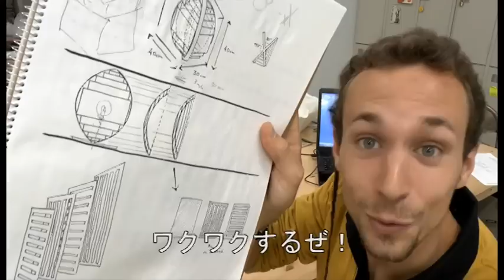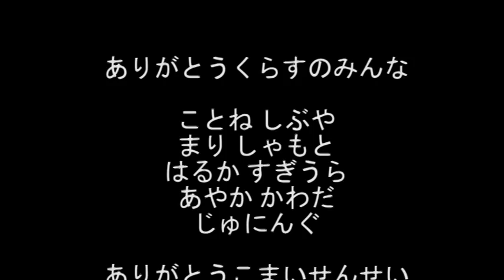みの わし [日本語]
みの わし POWER